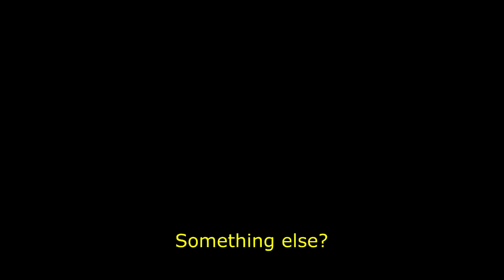Asphalt 9: Adjusted dynamisc!?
Asphalt team talking about the new adjustments they made to the game...